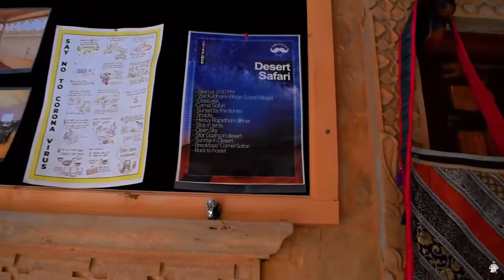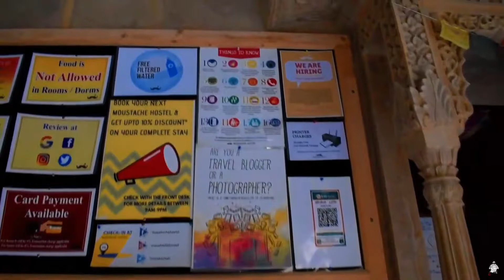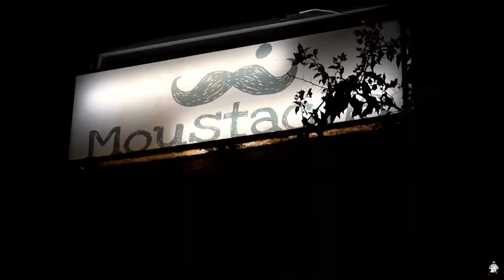|| Moustache Jaisalmer ||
This is one of the best hostels I've ever been to. I've shared some of these moments with you in this video. If you want to know more about this you can ask me by commenting below.